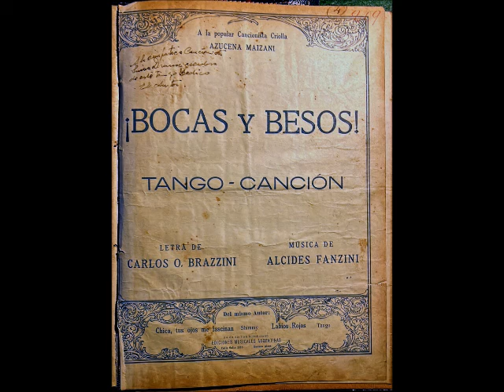BOCAS Y BESOS - TANGO - ALCIDES FANZINI & CARLOS BRAZZINI - C. 1925